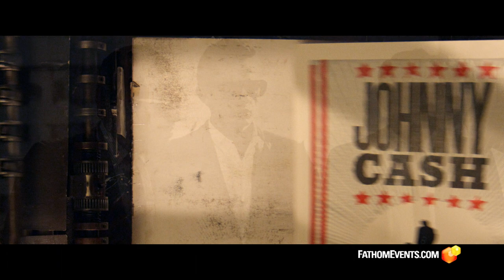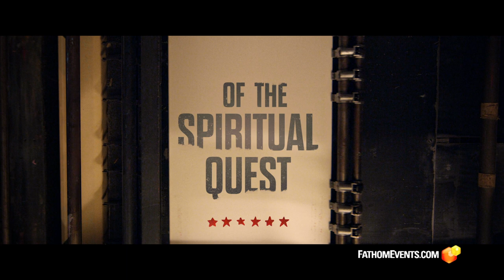JOHNNY CASH: THE REDEMPTION OF AN AMERICAN ICON | Dec 5, 6 & 7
At the end of his rope, Johnny Cash stumbled into a cave and laid down in the dark. But death didn’t come calling; God did. JOHNNY CASH: THE REDEMPTION OF AN AMERICAN ICON is the untold story of how “The Man in Black” saw the light.

JOHNNY CASH focuses on a critical period in the country music legend’s life and career when he went from singing hymns in the cotton fields to playing sold-out stadiums. At the mountaintop professionally, a cycle of depression and drug addiction left Cash in the lowest valley personally.

Featuring never-before-heard conversations with the Man in Black himself, the documentary follows Cash’s road to redemption and return to his faith, as country music stars Marty Stuart, Wynonna Judd, Tim McGraw and many others share their insights into the life and legacy of the artist, man and friend.